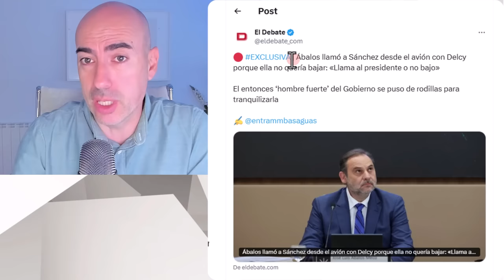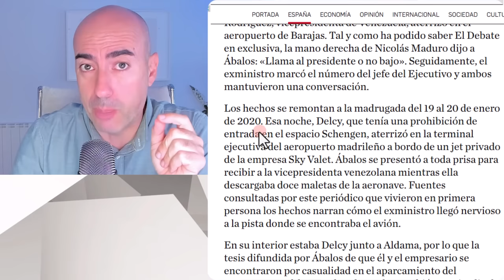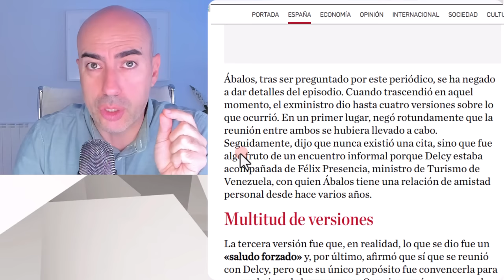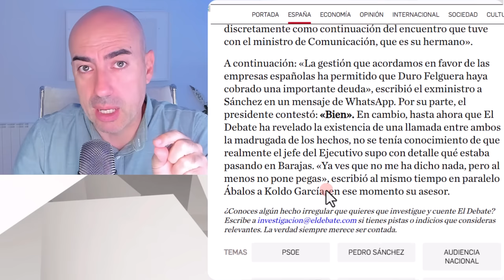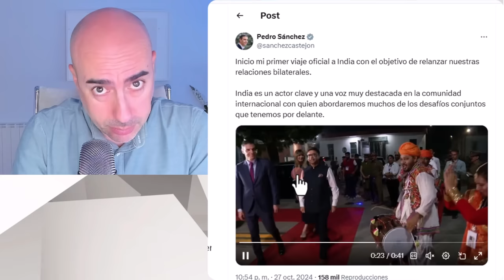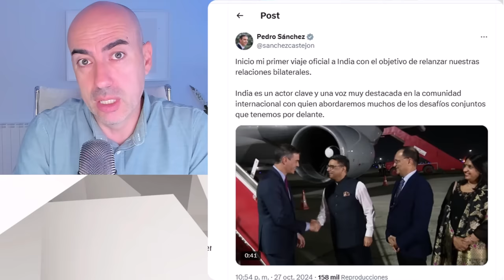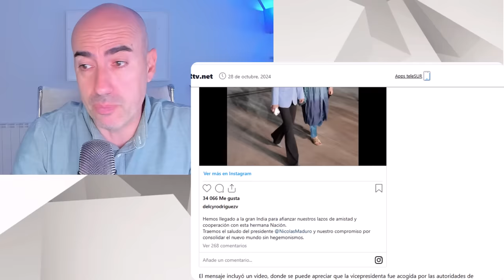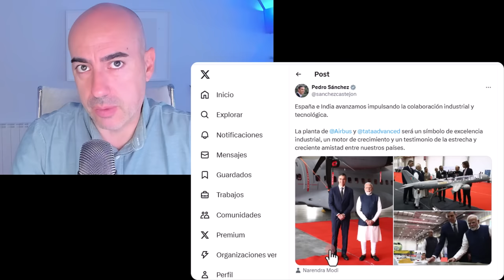📛PEDRO SÁNCHEZ Y DELCY SE COMUNICARON EN BARAJAS DESDE MÓVIL DE ÁBALOS Y COINCIDEN AHORA EN LA INDIA